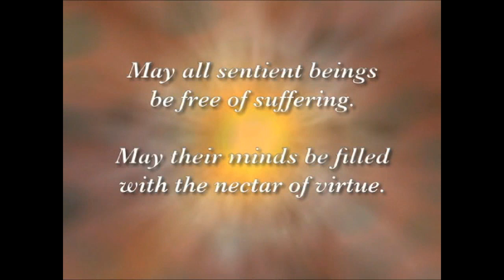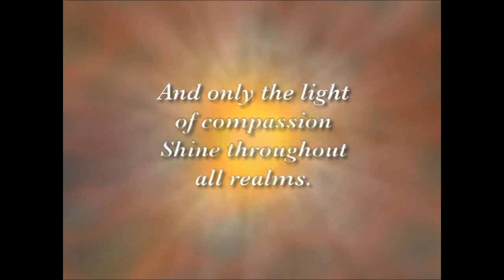Experience Your True Nature, by Jetsunma Ahkön Lhamo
JST-234, originally taught 26 Nov 1997
most recent replay 22 Mar 2020